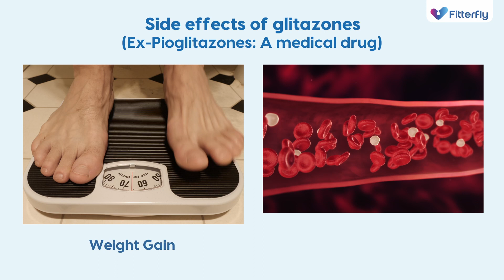How Diabetes Medicines Secretly Impact Your Sex Life!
Are you curious about how your diabetes medications might be affecting your sexual health? Join us as we delve into the complex relationship between diabetes management and intimacy.

- Discover how certain medications may indirectly impact your sexual health.

- Learn about the potential effects of sulphonylureas, glitazones, and SGLT-2 inhibitors.

Remember, maintaining overall health and proper blood sugar levels is crucial. If you have concerns, don't hesitate to talk to your doctor.

Your healthcare team can provide personalized advice and adjust your meds if needed. Keep communication open to strike the right balance for your diabetes management and overall wellness, including sexual health.

Let's inspire each other to live our best lives.

✅ Welcome to the Fitterfly Wellness DTx YouTube channel!
Here, we're dedicated to providing you with the latest insights on diabetes management, weight loss, and overall well-being. Our expert team is committed to empowering you on your health journey.